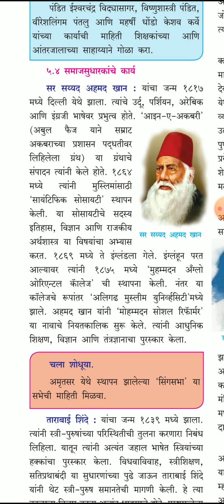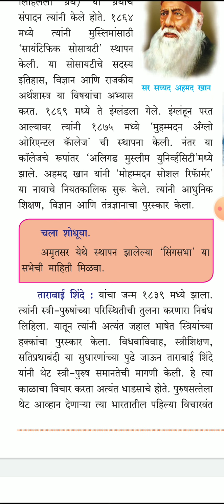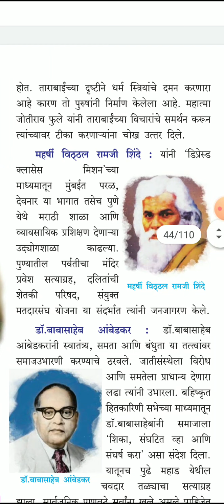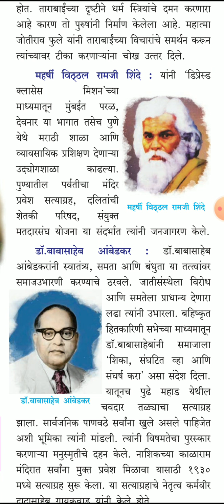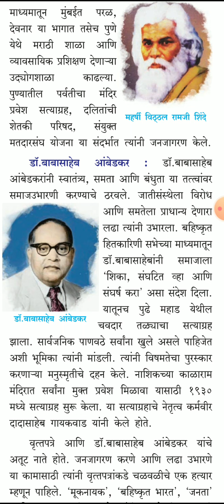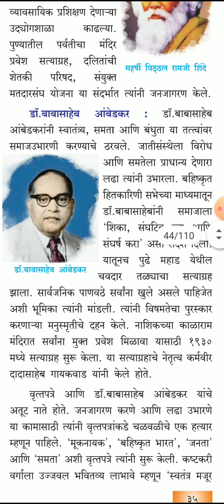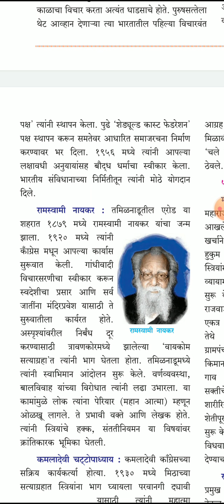वर्ग-12 इतिहास,प्रकरण-5 समाजसुधारकांचे कार्य